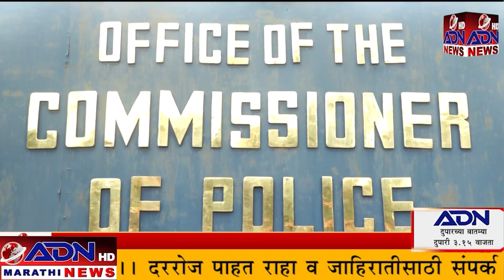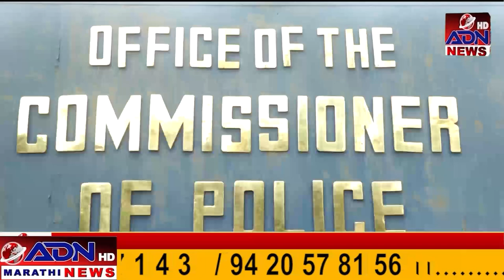ADN Marathi News || 04_February_ 2023 मराठी बातम्या